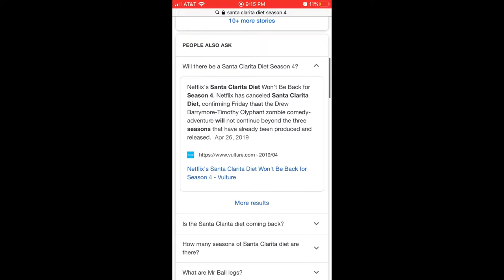A Tribute to Santa Clarita Diet